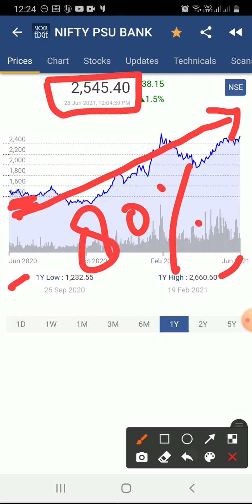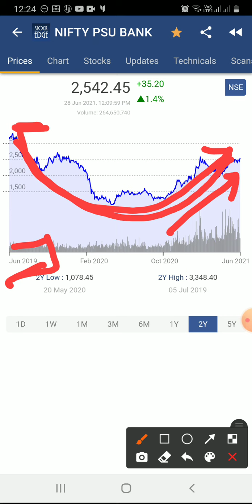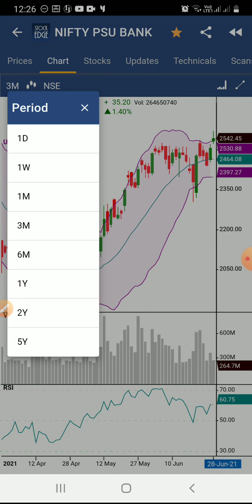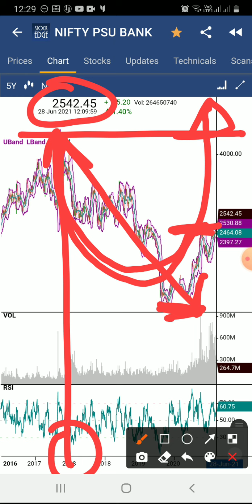NIFTY PSU BANK ANALYSIS / How to understand the Stock Market/ Bank Nifty June 2021